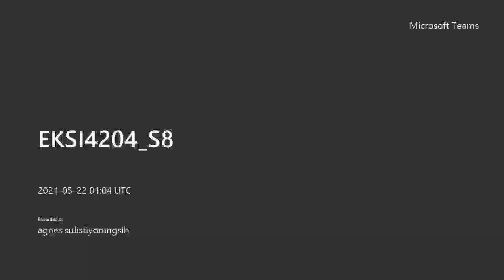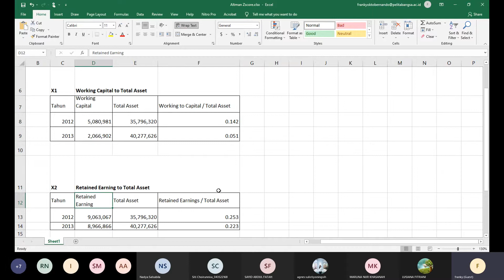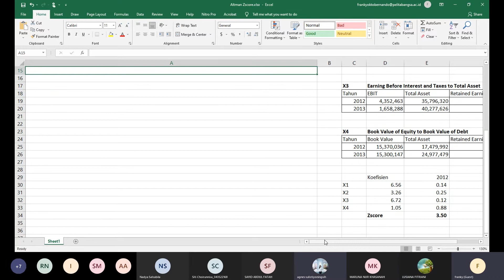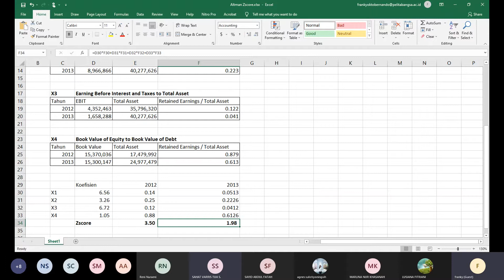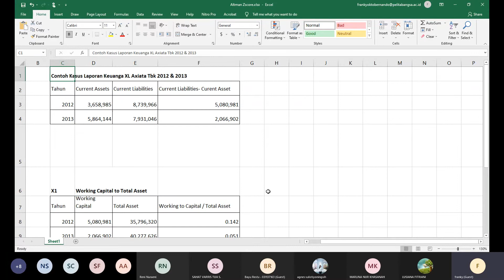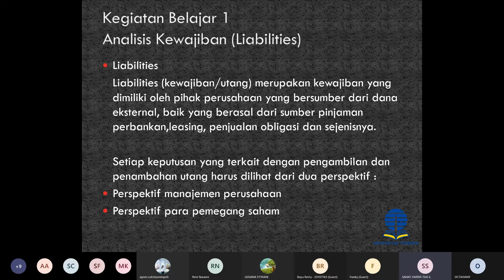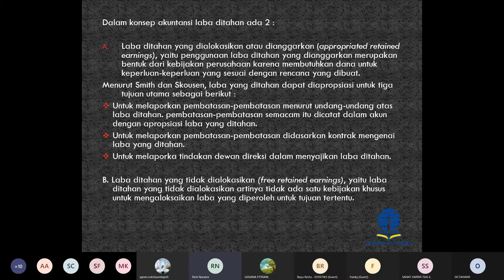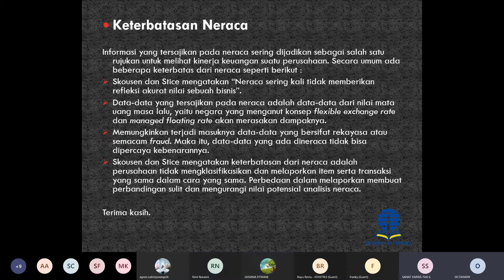Pemahaman tentang Altman Z Score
Altman Z-score (bankruptcy model) dipergunakan sebagai alat kontrol terukur terhadap status keuangan suatu perusahaan yang sedang mengalami kesulitan keuangan (financial distress). Dengan kata lain, Altman Z-score dipergunakan sebagai alat untuk memprediksi kebangkrutan suatu perusahaan.